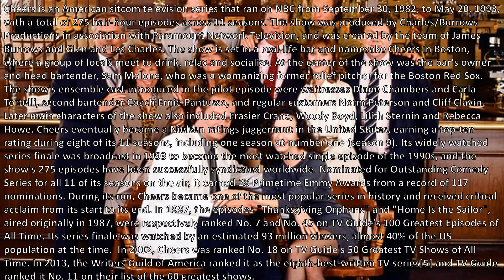Rod TV65 "Wow!!! I Remember" Cheers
RodTV65 Wow I Remember presents "Cheers".  Cheers is an American sitcom television series that ran on NBC from September 30, 1982, to May 20, 1993, with a total of 275 half-hour episodes across 11 seasons. The show was produced by Charles/Burrows Productions in association with Paramount Network Television, and was created by the team of James Burrows and Glen and Les Charles. The show is set in a real-life bar and namesake Cheers in Boston, where a group of locals meet to drink, relax and socialize. At the center of the show was the bar's owner and head bartender, Sam Malone, who was a womanizing former relief pitcher for the Boston Red Sox. The show's ensemble cast introduced in the pilot episode were waitresses Diane Chambers and Carla Tortelli, second bartender Coach Ernie Pantusso, and regular customers Norm Peterson and Cliff Clavin. Later main characters of the show also included Frasier Crane, Woody Boyd, Lilith Sternin and Rebecca Howe. Cheers eventually became a Nielsen ratings juggernaut in the United States, earning a top-ten rating during eight of its 11 seasons, including one season at number one (season 9). Its widely watched series finale was broadcast in 1993 to become the most watched single episode of the 1990s, and the show's 275 episodes have been successfully syndicated worldwide. Nominated for Outstanding Comedy Series for all 11 of its seasons on the air, it earned 28 Primetime Emmy Awards from a record of 117 nominations. During its run, Cheers became one of the most popular series in history and received critical acclaim from its start to its end. In 1997, the episodes "Thanksgiving Orphans" and "Home Is the Sailor", aired originally in 1987, were respectively ranked No. 7 and No. 45 on TV Guide's 100 Greatest Episodes of All Time. Its series finale was watched by an estimated 93 million viewers, almost 40% of the US population at the time.  In 2002, Cheers was ranked No. 18 on TV Guide's 50 Greatest TV Shows of All Time. In 2013, the Writers Guild of America ranked it as the eighth-best-written TV series and TV Guide ranked it No. 11 on their list of the 60 greatest shows. (Information from Wikipedia)